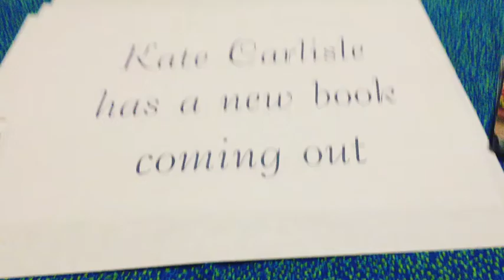Once upon a Spine Cards Giveaway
To celebrate the June 6 release of ONCE UPON A SPINE, a Bibliophile Mystery, New York Times bestselling mystery author Kate Carlisle is giving away 30 decks of ONCE UPON A SPINE playing cards. Every face card is holding a different murder weapon! Sign up for a chance to win in the Secret Room at KateCarlisle.com.